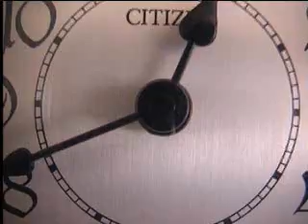S5 Ahhh Real Monsters The Model Version Episode 3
The Monsters make a drive to Tullah finding a house to scare somebody in a house at the bottom of a hill to the Farrell Quarry, they avoided a double-decker bus but after thinking it wouldn't drive to Tullah they would be wrong when Krumm checks for it.